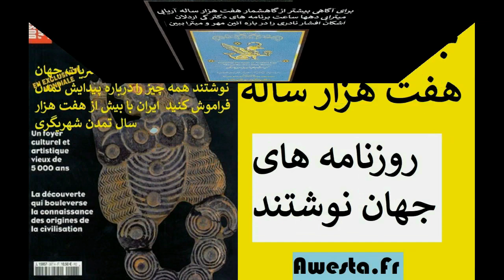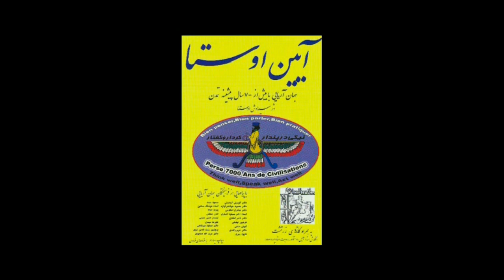کلاه فروهر بر سر همه در همه جا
یکشنبه ها در سراسر جهان رادیو موزیکال آوای ایران را از پاریس گوش کنید
Lire les livres de David Abbasi
بهترین هدیه کتاب است سفارش بدهید
serait le meilleur cadeau à offrir.
Order, Commander,
La Naissance de sa Majesté Adam
قلم امانت من است
Radio Ici et Maintenant, la première radio libre en France depuis 1980, fondée par le philosophe Didier de Plaige, dirigée par Morgane Abbasi depuis 2019, vous donne la parole En respectant les lois de notre pays et en respectant les droits de l'homme.
Nous avons réussi à éliminer l'esprit diabolique, négatif, raciste et anarchiste anti-républicain de l'ex-directrice, une hypnotiseuse de profession, lama à 19 ans et fille du fondateur, avait pris notre radio en otage depuis les années 1990.

Aujourd'hui, grâce à Morgane ABBASI, notre radio connaît un large succès d'audience, diffusée non seulement par le DAB+ mais aussi à travers le monde via plusieurs applications mondiales telles que: -L’applications Alexa d'Amazon
-L’applications Google
-L’applications Radio France,
et plusieurs autres applications ainsi que sur les sites internet suivants :
-Radioicietmaintenant.com
-Icietmaintenant.fr
 -Franc-Opinion.info
 -RadioParis.net
 -RadioFrance.eu
-RadioParis.us
Vous avez la parole 24/24 et 7/7.
Écoutez, intervenez, vous serez entendu à travers la planète...